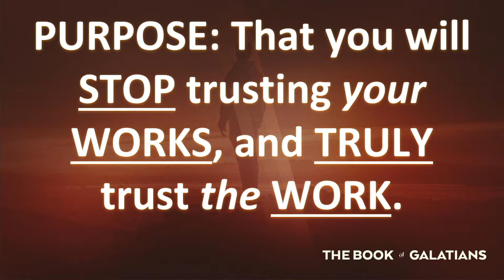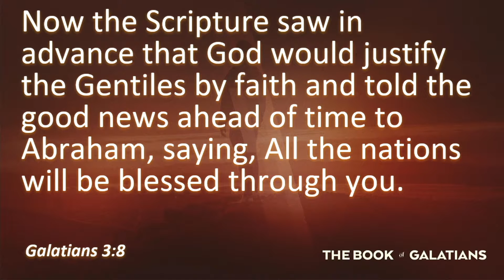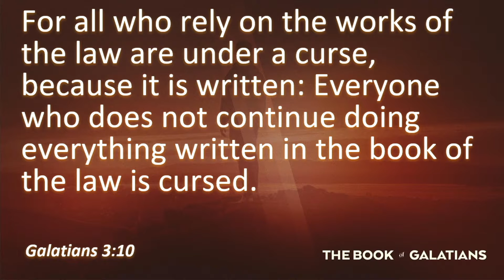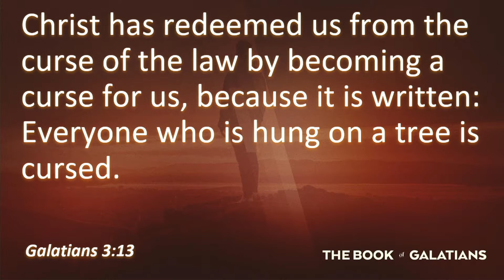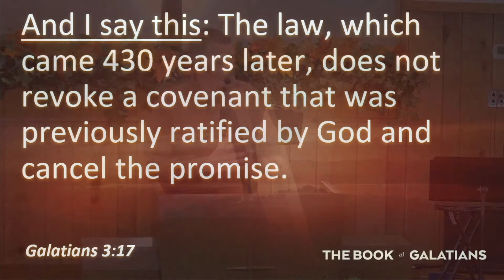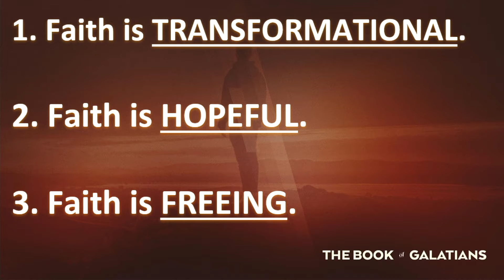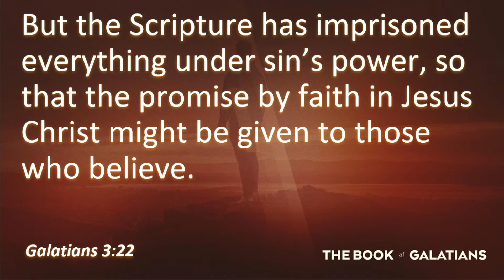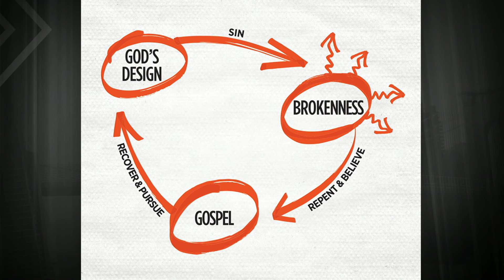Grace with Faith (Galatians 3)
Preaching from Galatians 3, Pastor Nick Drake talks about "Grace with Faith" (how God's formula for our justification is His grace with our faith).

You can also mail offering checks to Richland Baptist Church, 5301 County Road 220, Kingdom City, MO 65262.